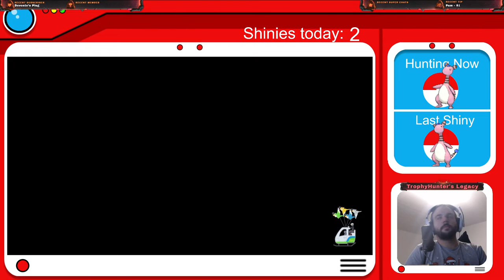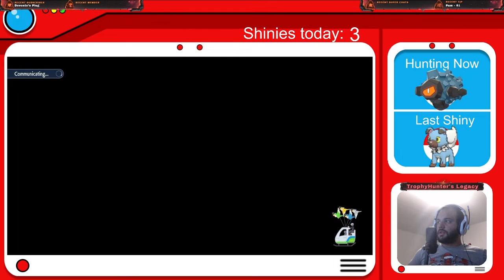Pokemon Scarlet - Last Shiny Hunt Before Spider-man 2 !!!!